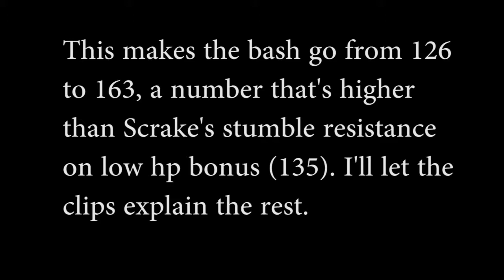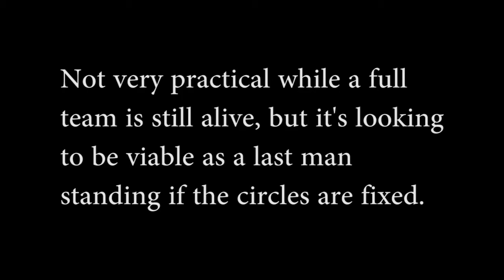KF2 v1008 Commando's Impact skill on Scrakes [outdated]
*As of v1009, Impact is essentially useless. The default bash values are high enough that you don't need the skill anymore.

I've been playing a lot of Commando recently and one of the things was playing around with the impact skill. For the most part all it does is makes the rifles stumble as frequently as the medic guns do but it also has an effect on the bash attack. This forces the bash stumble to jump from 126 to 163 and thus enables you to stumble every ZED even with low hp bonus (except Hans who has 200 resist).

At the loss of both +20% damage boosts (Tactical Reload taking the single fire mode slot), this is a great skill to consider for if you need to clutch the wave.